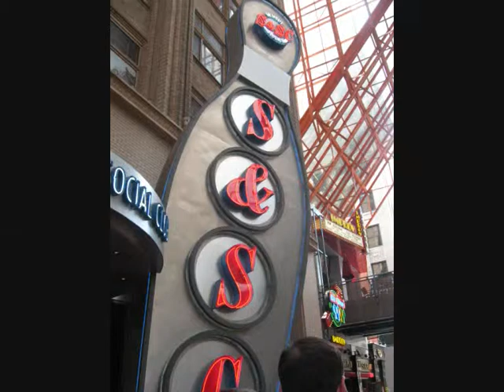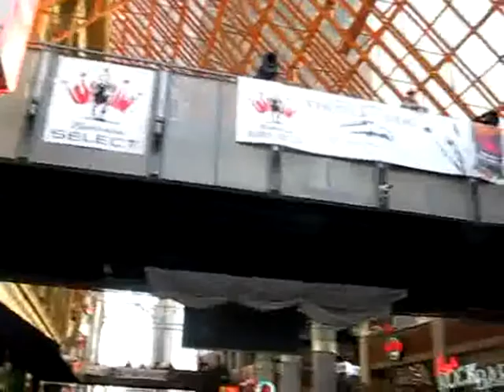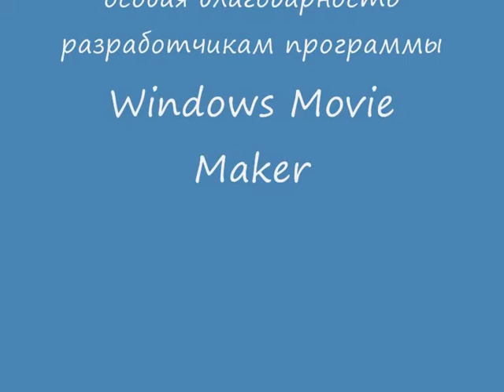Луисвилл перед концертом 3 Doors Down.wmv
З0 апреля 2010 года в рамках фестиваля "Кентукки Дерби" в Луисвилле (KY, USA) состоялся концерт группы первого эшелона "3 Doors Down". В этом видео можно посмотреть: как выглядел город Луисвилл в этот день, и, конечно же, послушать музыку всемирноизвестной группы. Видео Андрея ЕЛЬКИНА